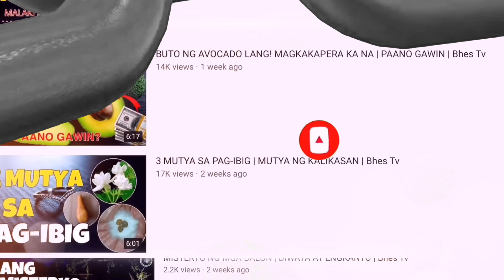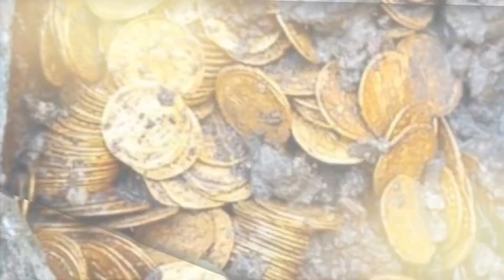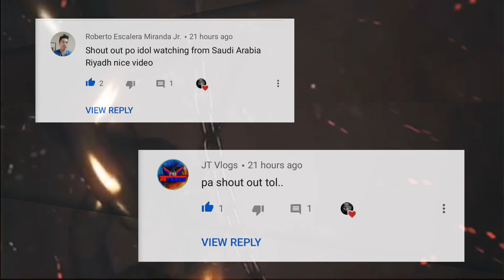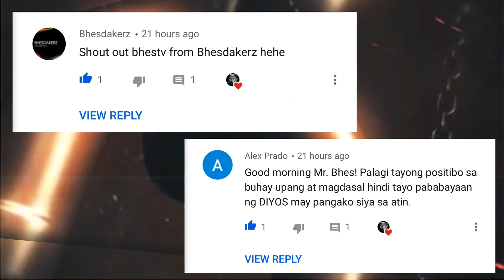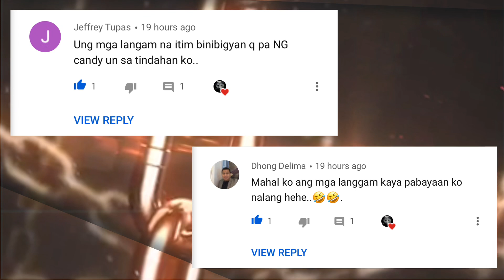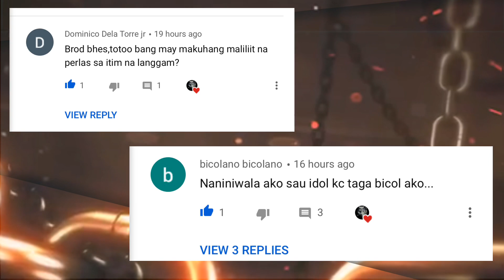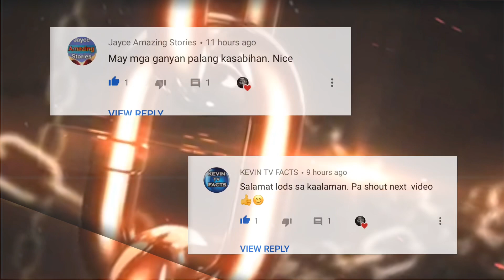ANG HIWAGA SA DULO NG KADENA | Bhes Tv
Narinig mo na ba ang kwento ng mahiwagang kadena na maririnig pagsapit ng hating gabi ? Alamin ang misteryo at hiwaga ng. Kadenang ito.Ano nga kaya ang. Nasa dulo ng kadenang ito...

🟢ANG NILALAMAN NG CHANNEL NA ITO :
✔️Kaalaman
✔️Hiwaga
✔️Misteryo

🟢SA PANULAT ,TINIG AT INTERPRETASYON NI:
✔️Bhes Tv

🟢OFFICIAL LOGO AND CHANNEL NAME BY:
✔️Bhes Tv

Maraming Salamat ,
BY:Bhes Tv